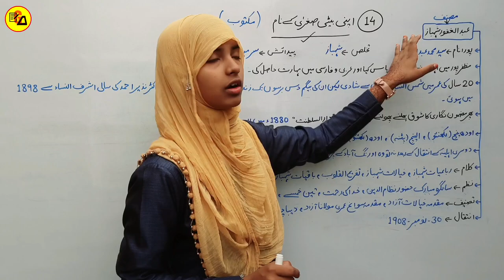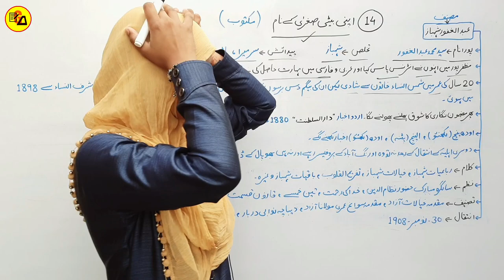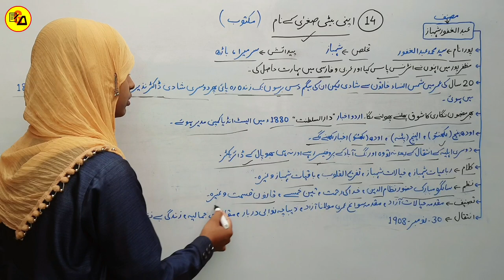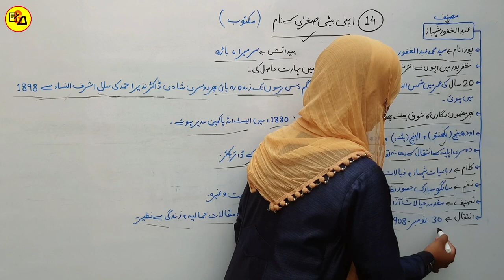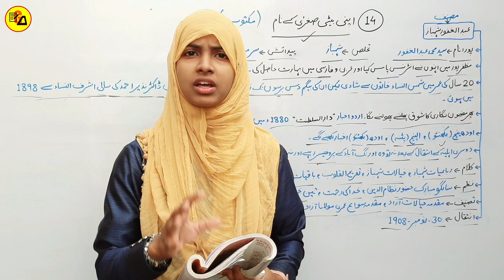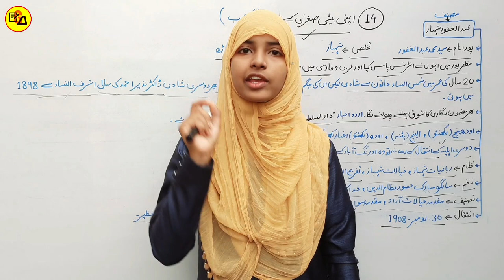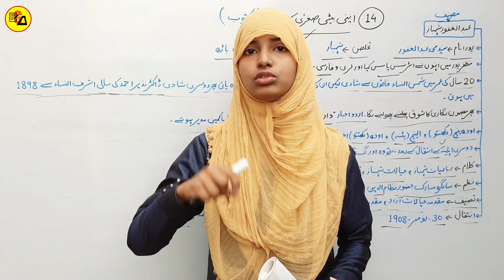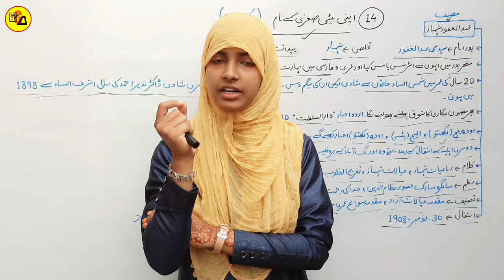Class 10 Urdu Chapter 14|Apni Beti Sogra Ke Naam|Abdul Gafur Shahbaj|By Muskaan Ma'am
Best Wishes :-